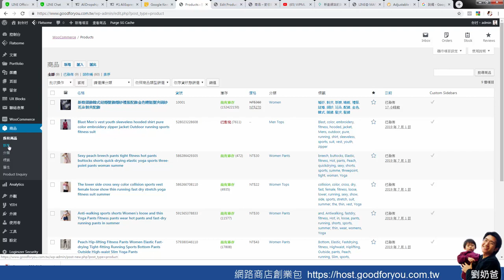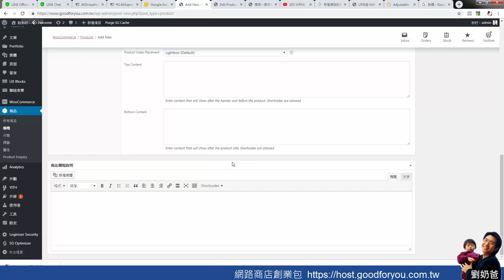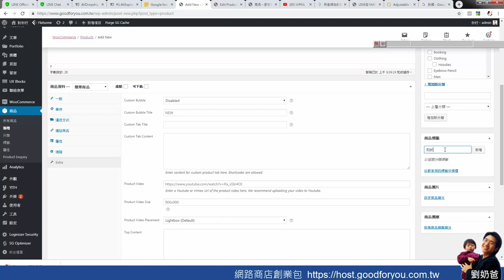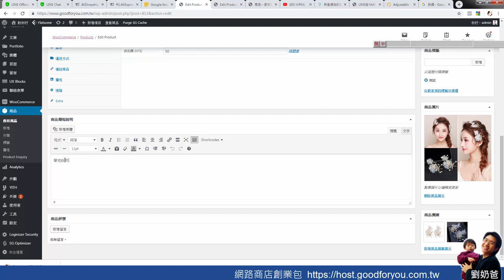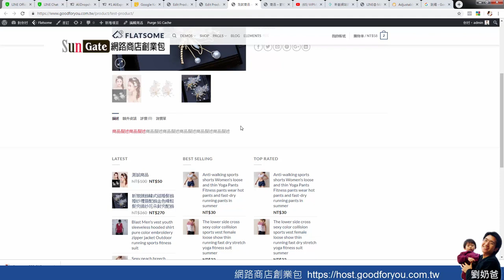第九節-WooCommerce新增簡單商品